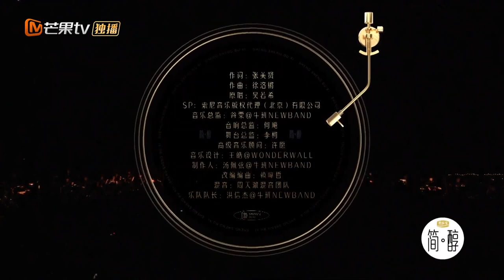【CUT】Tiếng Ca Còn Mãi - E8 | Càng Khó Càng Yêu - Dương Thừa Lâm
🎼 Đêm chủ đề:
👉👉👉Khách mời đặc biệt: Châu Bách Hào, Dương Thừa Lâm